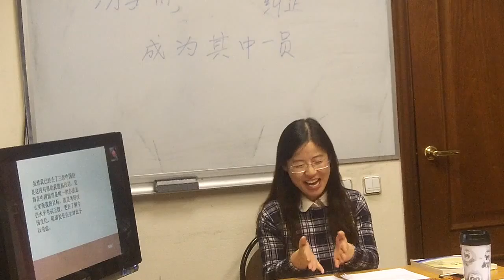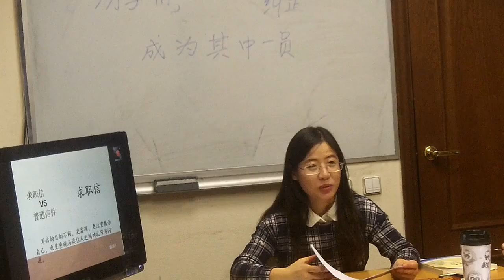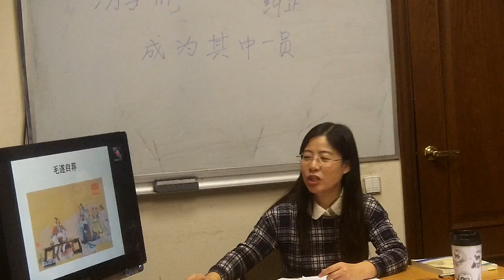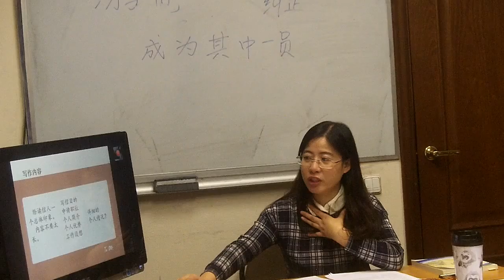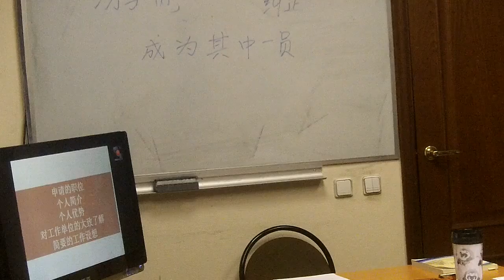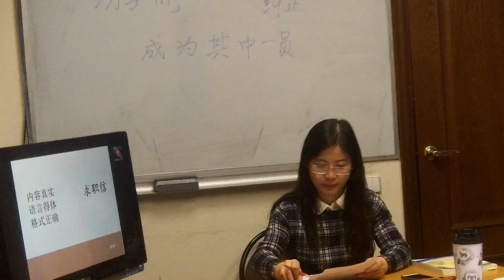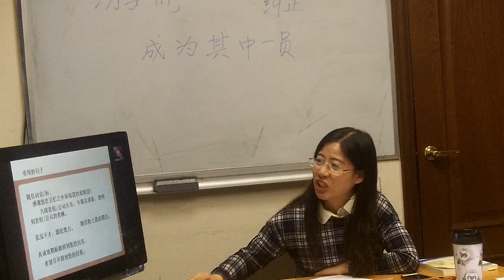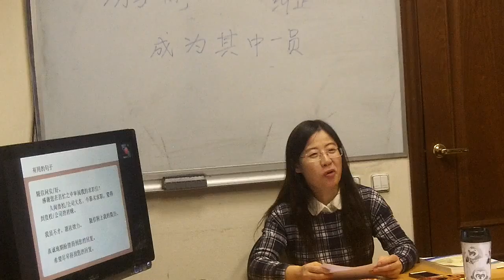01.04.2016. Семинар по письменному китайскому. Часть 2